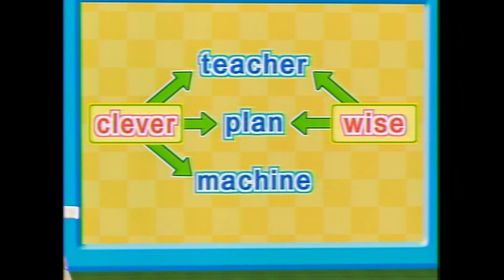新感覚☆キーワードで英会話 2006 第58回 「clever & wise」